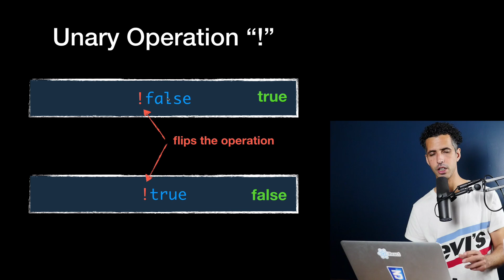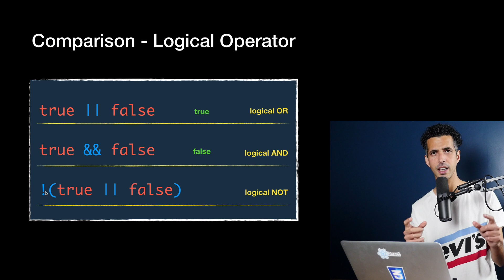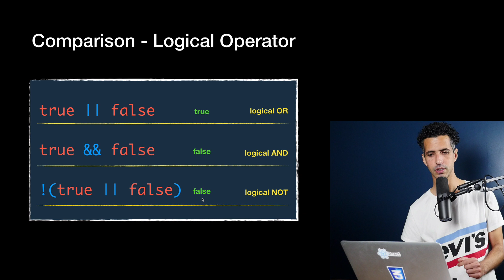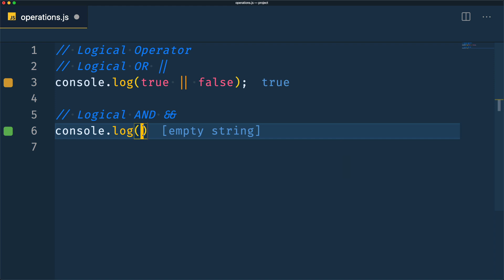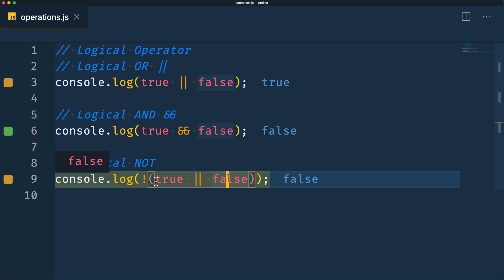#4 Comparison (Logical Operators) - logical AND, Logical OR and logical NOT - Darija JavaScript شرح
I'm creating this channel to make Frontend Development easier for everyone.